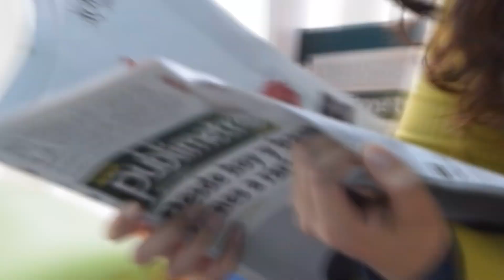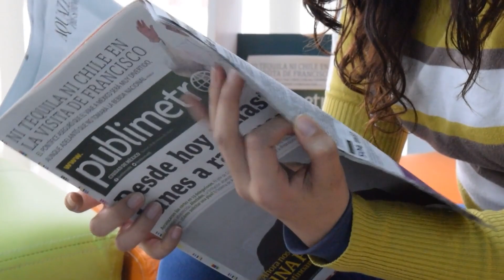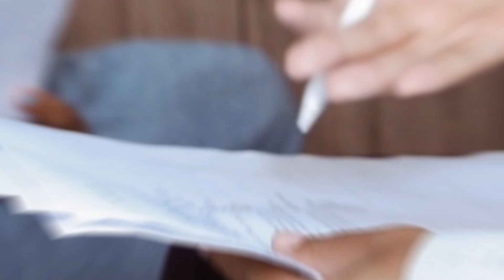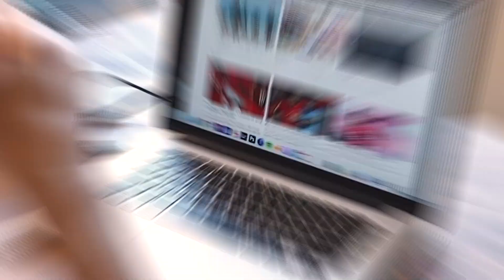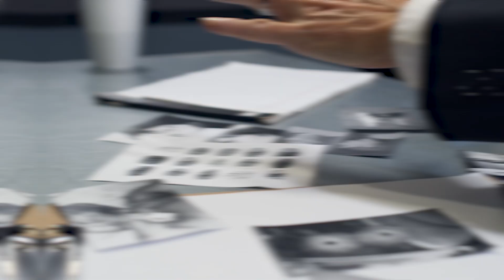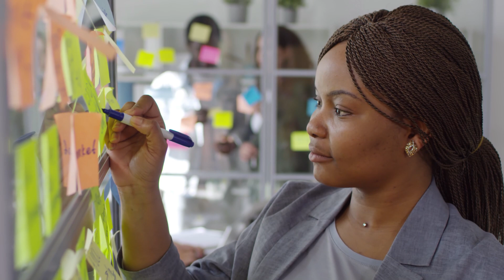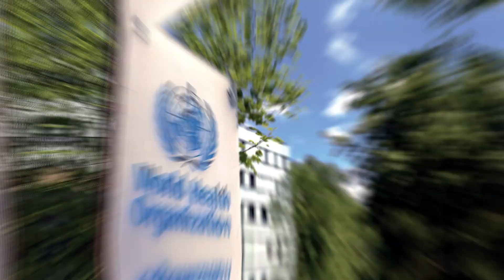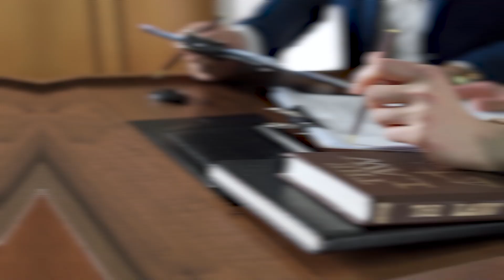A Young Girl was Kicked Out of a Toy Store due to her Skin Colour.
In this video, we share a heartbreaking story of a young girl who experienced discrimination and racism at a toy store. It was supposed to be a fun day out shopping for toys, but things took a turn for the worst when the young girl was kicked out of the store for no other reason than her skin colour.

Sadly, incidents like this are all too common in today's society, and it's important to shine a light on them and raise awareness about the harmful effects of racism. Through the power of storytelling, we hope to inspire change and promote a message of acceptance and inclusivity for all.

Join us as we delve into this disturbing incident, and hear from the young girl and her family as they share their experience and how it has affected them. We'll also discuss what steps we can take as individuals and as a society to combat racism and promote a more tolerant and inclusive world.

This video is a call to action to stand up against racism and discrimination in all its forms, and to create a better, more just world for everyone. Don't miss it.